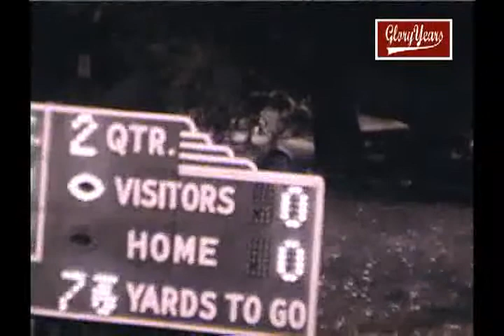r8043 il glenbard west unk unk unk unk 1967 fb avi 01